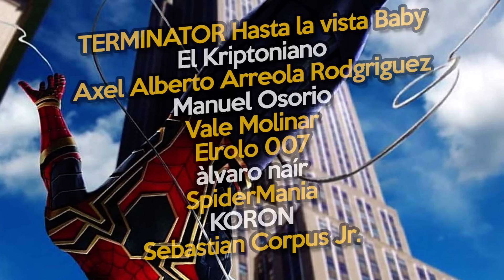Spider-Man en INFINITY WAR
Publico muchas tonterías y mucha diversión Geek de mí día a día.

Espero te suscribas si te gusta mi contenido, dale like si te ha gustado y deja un comentario si tienes algo verde y orgánico que decirme a mi o a la comunidad.